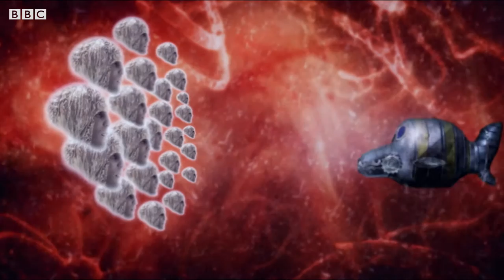Journey into Vince's Brain! | The Mighty Boosh | Baby Cow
Contains adult humour. Howard Moon and Lester Corncrake embark on a mission to Vince Noir’s brain, which has been infiltrated by a rogue jazz cell.